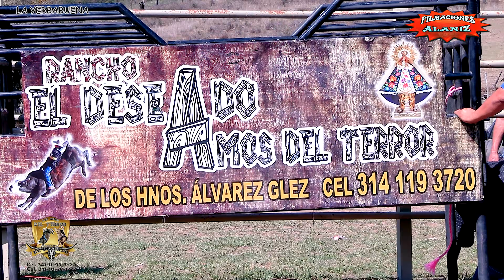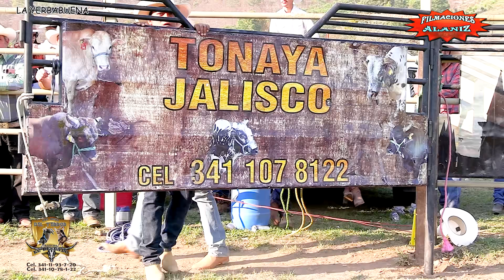¡¡¡NO TE VAS ARREPENTIR DE VERLO!!! FUE UN JARIPILLASO CON LOS AMOS DEL TERROR DE RANCHO EL DESEADO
¡¡¡NO TE VAS ARREPENTIR DE VERLO!!! FUE UN JARIPILLASO CON LOS AMOS DEL TERROR RANCHO EL DESEADO EN LA YERBABUENA DE TAPALPA JAL

Fuego Eterno Dodo de Jalisco
Cristero    Peloncito de Jalisco
Taquicardia    Travesuras de Jalisco
Quema Tierra     Pollo de Jalisco
Columpio    Vagancias de Jalisco
Barbarino     Moreño de Jalisco
Payaso Loco    Morrito de Jalisco
Infrarrojo     Fantasma de Jalisco
Tonayense   Ajuate de Jalisco
Oro Verde   Travesuras de Jalisco

(Próximamente actualizado)